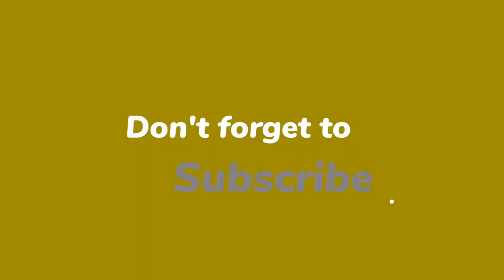Kate makes huge political intervention as Duchess meets Government officials in new plea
The Duchess of Cambridge is to host a roundtable discussion with a number of Government ministers and experts in the early years sector. During the meeting, Kate will analyse research released today to show there is a "real appetite" from the nation to see children’s mental health being prioritised.